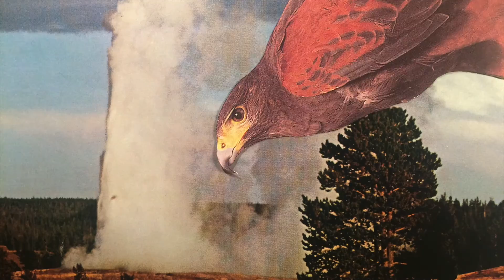Boo Reefa - A mother sigh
Song and video by Boo Reefa

The footage of horses was taken at the Reece Center.